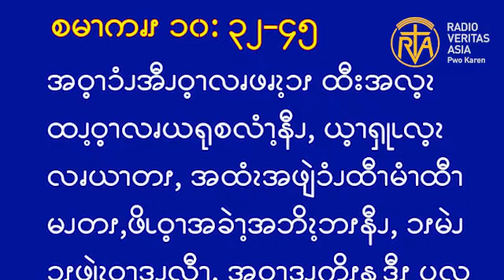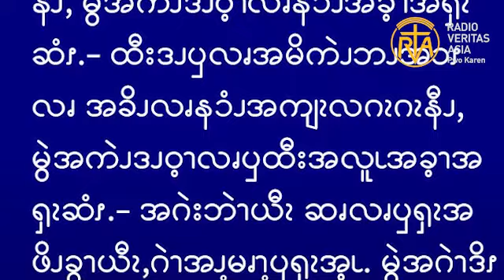ဆၧဖီလၩ့ဆၧၥၭထိၬအပရၧၫ့, May 31, 2023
ဧဝံဂေလိကျမ်းစာဖတ်ရှုခြင်း၊ မေ ၃၁၊ ၂၀၂၃။
“သို့သော် ပထမဦးဆုံးသောသူများစွာတို့သည် နောက်ဆုံးဖြစ်ကြလိမ့်မည်။ နောက်ဆုံးသောသူတို့သည်လည်း ပထမဦးဆုံး ဖြစ်ကြလိမ့်မည်ဟု မိန့်တော်မူ၏။” (မာကု 10:31)